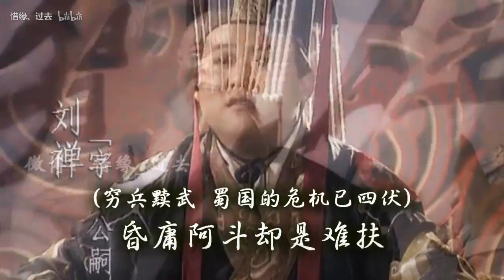【丞相司徒】夜的第七章